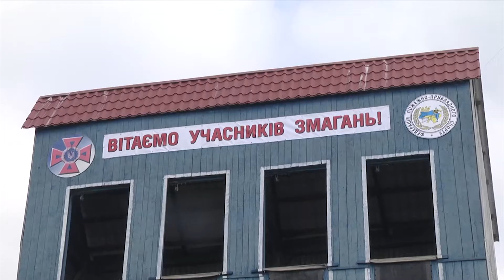Чемпіонат області з пожежно прикладного спорту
м.Хмельницький: відбувся Чемпіонат області з пожежно-прикладного спорту серед пожежно-рятувальних підрозділів

3 травня на спортивно-оздоровчому комплексі Аварійно-рятувального загону спецпризначення Головного управління ДСНС України у Хмельницькій області відбувся Чемпіонат області з пожежно-прикладного спорту серед пожежно-рятувальних підрозділів.
Рятувальники змагалися за першість у 5 дисциплінах: подолання 100-метрової смуги перешкод, підйом штурмовою драбиною у вікно 4-го поверху навчальної вежі, підйом висувною драбиною у вікно 3-го поверху навчальної вежі, пожежній естафеті та бойовому розгортанні.
Вогнеборці наполегливо тренувалися і продемонстрували найкращі результати, тож перше загальнокомандне місце виборола команда з Хмельницького, друге місце посіла команда з м. Нетішин, третє - команда Аварійно-рятувального загону спеціального призначення. Всі переможці змагань нагороджені кубками, грамотами та цінними подарунками від Головного управління ДСНС України у Хмельницькій області.
Найкращі з них будуть представляти збірну команду області з пожежно-прикладного спорту на Чемпіонаті України, що відбудеться у Чернігові.
ГУ ДСНС України у Хмельницькій області